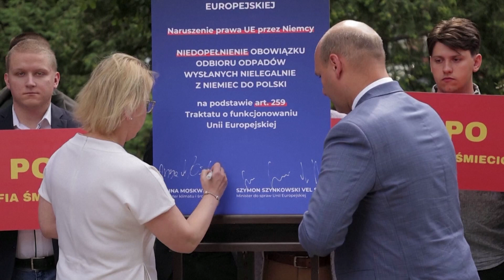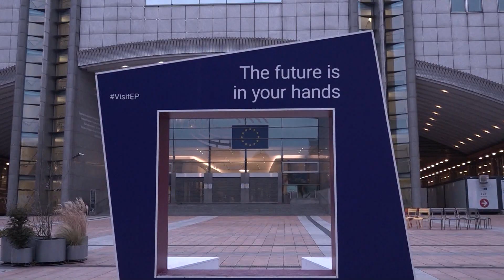A. Moskwa: Złożyliśmy do Komisji Europejskiej skargę na Niemcy za nielegalnie wwiezione odpady.